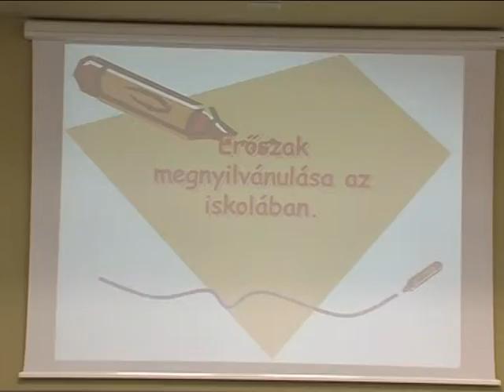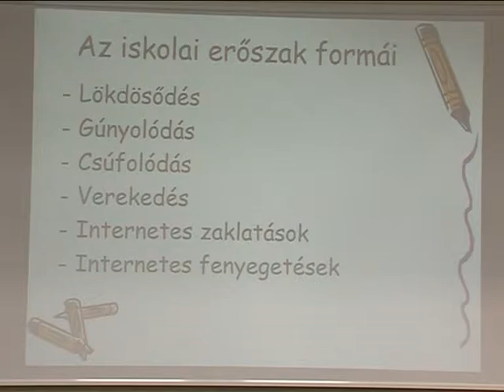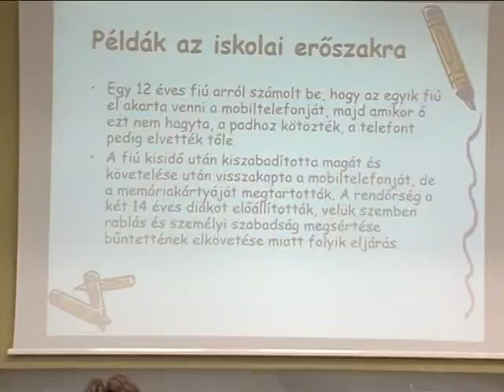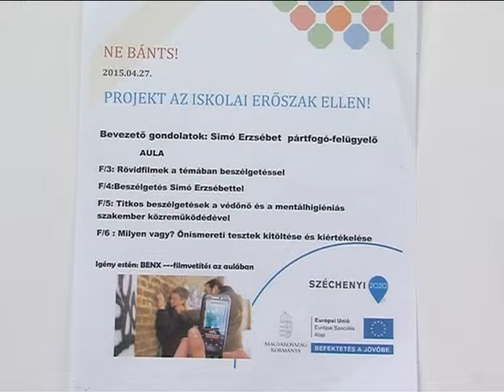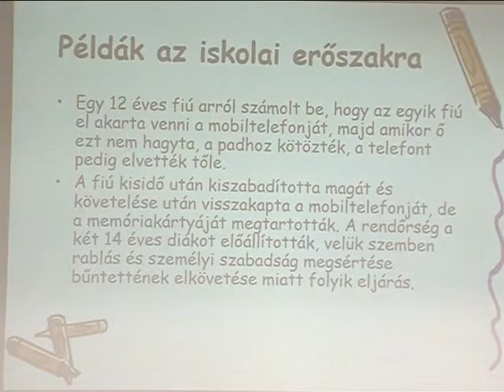Ne bánts! Magazin 2015.05.08.